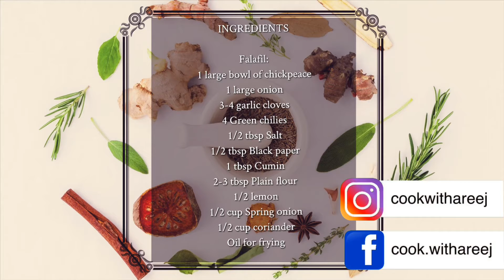Falafel sandwich | فلافل | by cook with areej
Falafel is a very popular traditional and historical food that is a main staple in the Arab. This is a kind of fried balls prepared with ground chickpeas. Falafel are perfect for a picnic or packed lunch. Serve hot, alone or as a sandwich.

Ingredients:

Falafil:
1 large bowl of chickpeace
1 large onion
3-4 garlic cloves
4 Green chilies
1/2 tbsp Salt
1/2 tbsp Black paper
1 tbsp Cumin
2-3 tbsp Plain flour
1/2 lemon
1/2 cup Spring onion
1/2 cup coriander

For sauce :
1 tsp Chili sauce
1 tsp Mayonnaise
1 tsp Mustard sauce
2 tbsp Tahini paste

Assembling :
Falafil
Bread
French fries
Sauce

Grind all the ingredients roughly in chopper to combine n make rough battar

Can be stored in refrigerator for up to 1 month

If you’ve tried this recipe or any recipes from my channel send me the picture or video of it and I will post it on my instagram and Facebook story.Feel free to send me and use my hashtag